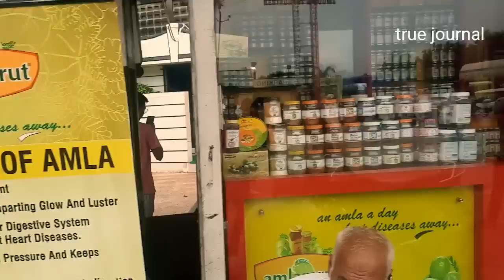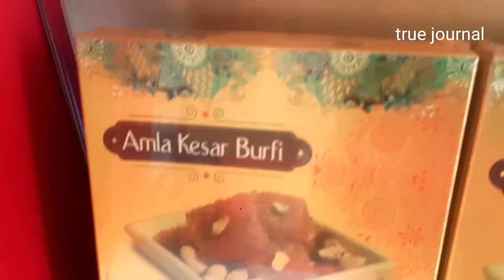Shihab chottur |ഗുജറാത്തികൾ എന്താ ഇങ്ങനെ |swagath Hotel Kemraj Gujarat|kerala to Makkah walking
Shihab chottur kerala to Makkah Dream journey by walking for Hajj